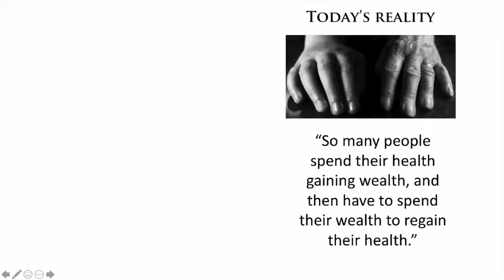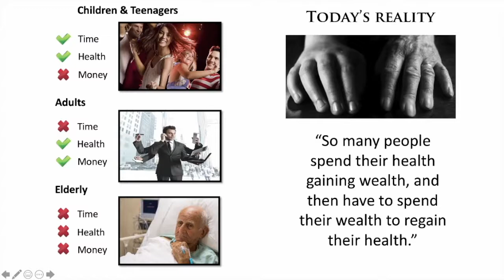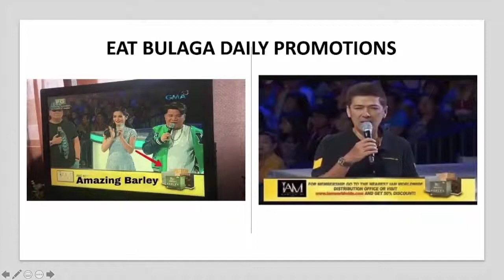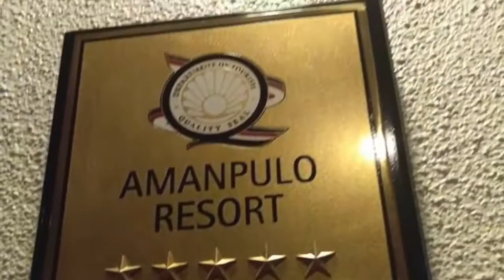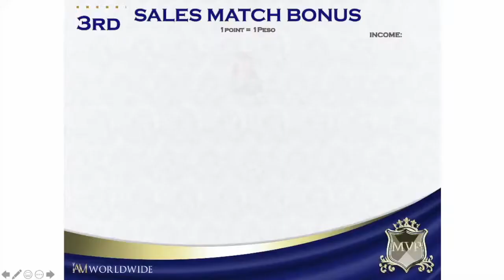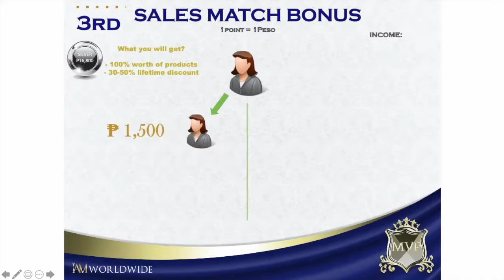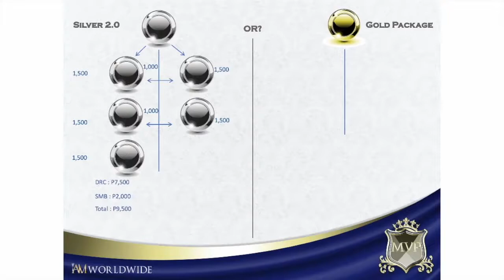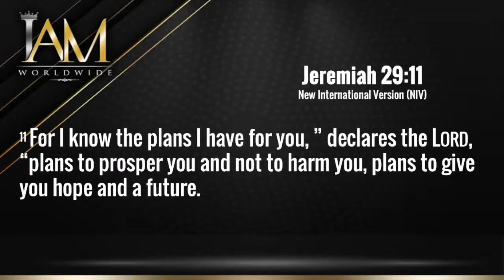IAM BUSINESS PRESENTATION 2020